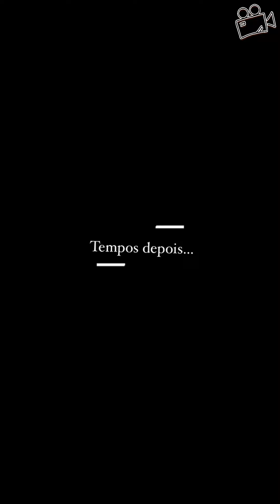Soldado descobre que seu irmão engravidou sua esposa.